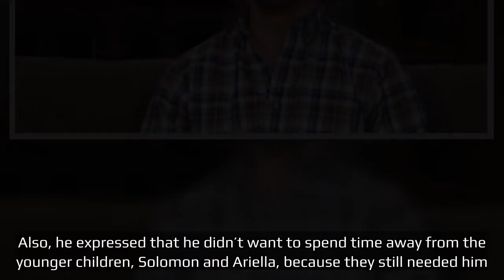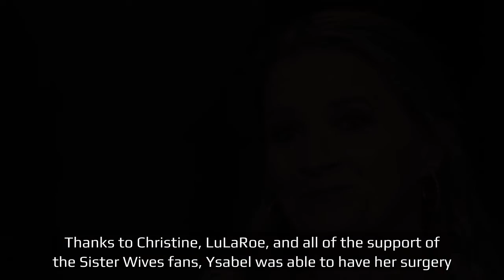Hollyoaks' Luke Morgan disappears after run in with returning character